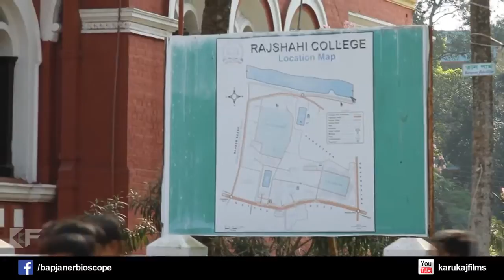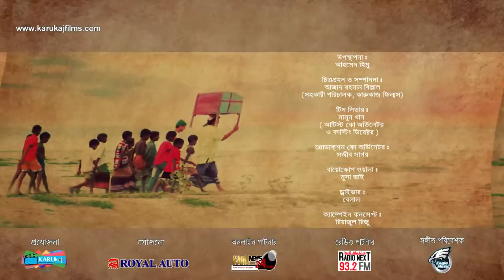Bapjaner Bioscope campaign In Rajsahi College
Bapjaner Bioscope - A Tale of Generation | বাপজানের বায়স্কোপ - প্রজন্মের গল্প

এ কোন সাধারণ চলচ্চিত্র নয়, এ এক মুক্তিযুদ্ধ উপজীব্য প্রেমের উপাখ্যান। এ প্রেমও কোন সাধারণ প্রেম নয়... এ প্রেম দেশের জন্য প্রেম, মাটির জন্য প্রেম, শিকল ভেঙ্গে মুক্তির জন্য প্রেম।
এমনই এক অভিনব গল্প নিয়ে তরুণ পরিচালক রিয়াজুল রিজু নির্মাণ করেছেন বাংলার ছবি, বাংলাদেশের ছবি বাপজানের বায়স্কোপ।